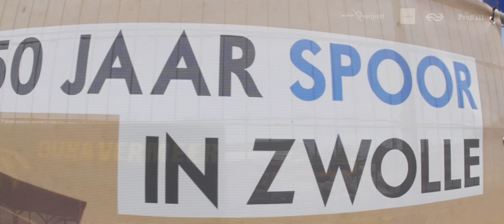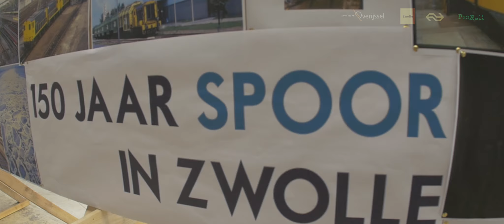150 Jaar spoor Zwolle | ProRail | NS | gemeente Zwolle | provincie Overijssel | Aftermovie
Zwolle is dit jaar 150 jaar aangesloten op het Nederlandse spoorwegennet. Geïnspireerd door ideeën van inwoners van de Hanzestad en omgeving, word er een gevarieerd programma aangeboden voor jong en oud. De dag is samen te vatten als: in het spoor van vroeger, nu en straks.

Camera : Panasonic GH4 (96fps) (incl. Metabones MFT/Nikon Speedbooster)
Lens : Nikon 16mm f/2.8 AI-s